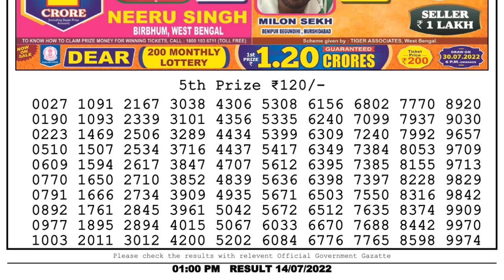🔴 Lottery Sambad Live 01:00pm 14/07/2022 Morning Nagaland State Dear Lottery Result Pdf Download